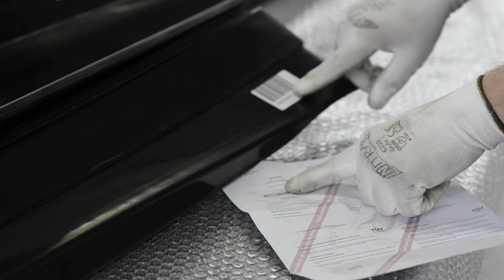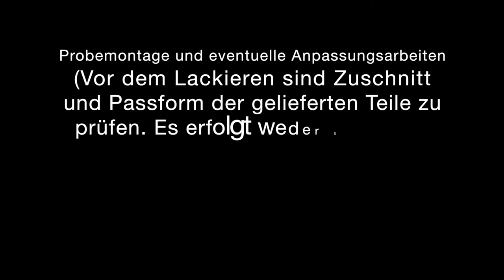Montagevideo Seitenschweller (Variante zum Verschrauben) von CSR-Automotive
Hier zeigen wir euch, wie ihr den Schweller CSR-SS423 an euren 3er montieren könnt und was es bei der Montage zu beachten gibt.